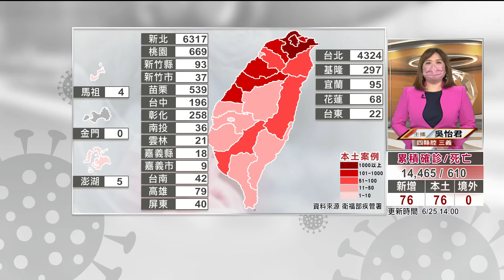雲林施打第三波疫苗 接種率提升至4成多【客家新聞20210625】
雲林縣25日實施第三波疫苗接種，對象為75歲以上長輩以及鄰長，由於上一波疫苗接種遇到下大雨，加上民眾對AZ疫苗的恐慌，因此施打率只有3成多，而今天天氣不錯，加上政府大力宣傳，民眾接種疫苗的意願提高許多，接種率也提升到4成以上。